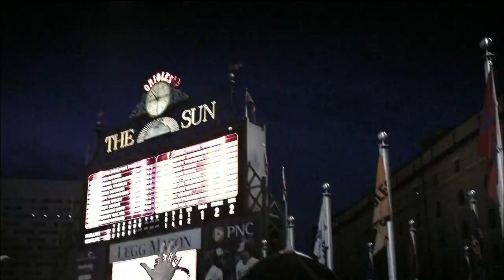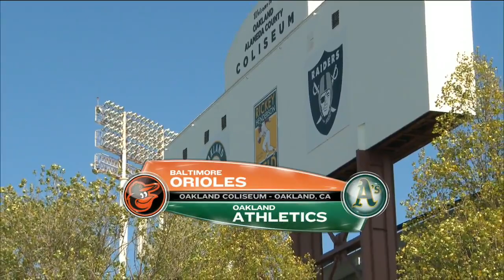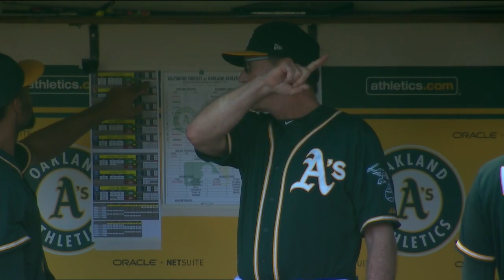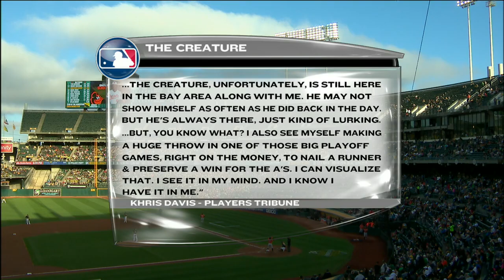BAL AT OAK - August 13, 2017